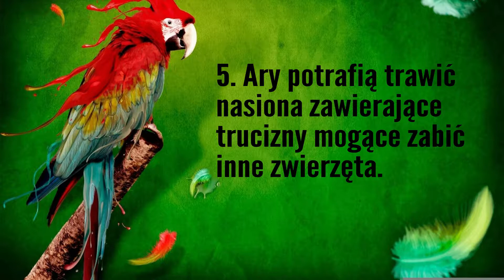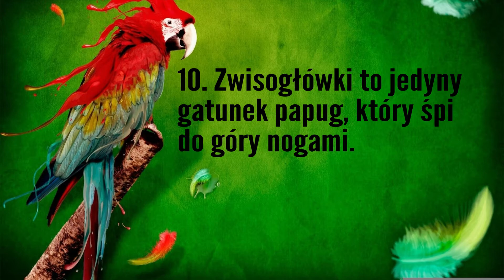10 ciekawostek o papugach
Czy wiedziałeś to o tych ładnie ubarwionych ptakach?